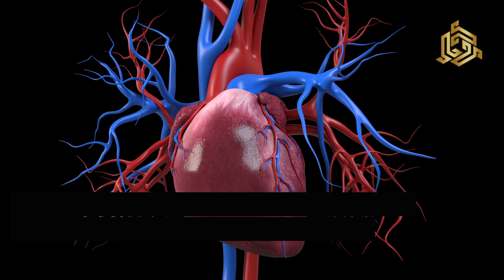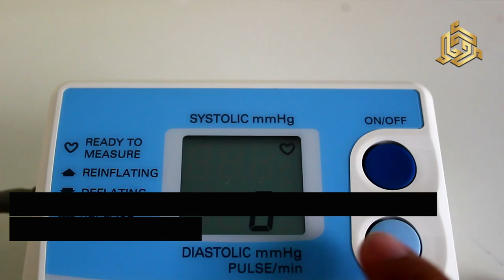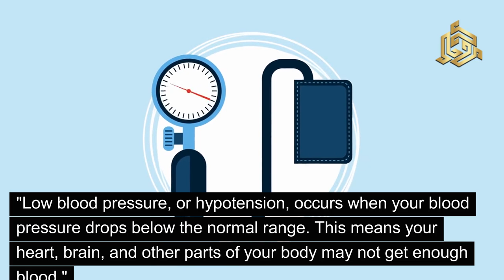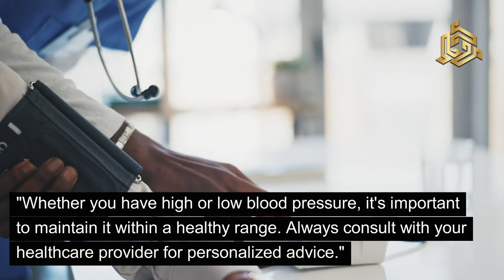The Silent Killer: Understanding Hypertension (BP)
Are you worried about your blood pressure? Learn all about hypertension, its causes, symptoms, and effective management strategies in this informative video. Discover natural remedies, lifestyle changes, and medical treatments to help you control your blood pressure and reduce your risk of heart disease, stroke, and kidney problems. Get expert tips on monitoring your blood pressure, maintaining a healthy diet, and incorporating regular exercise into your routine. Take control of your health today!